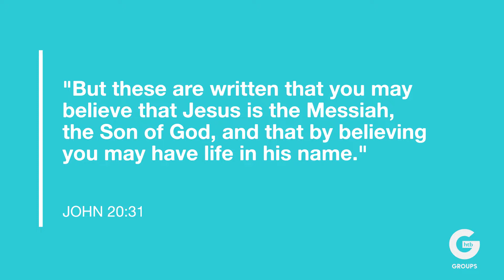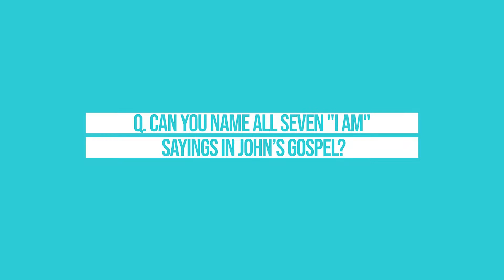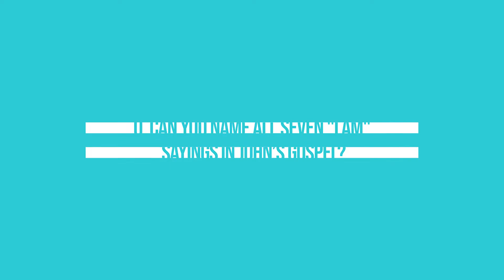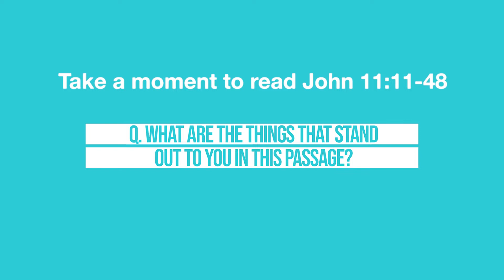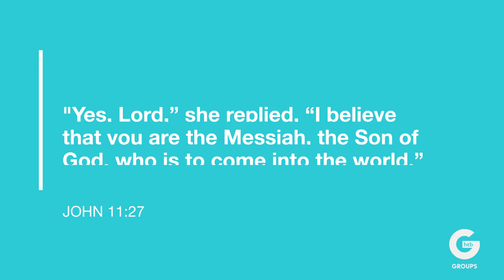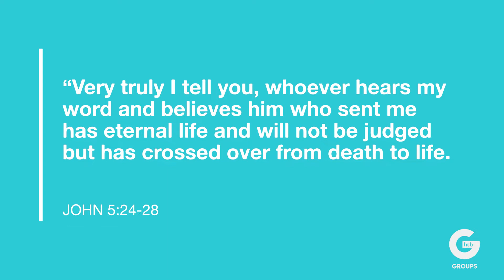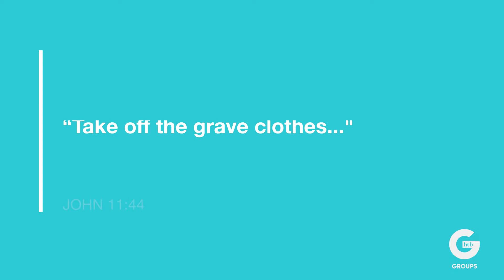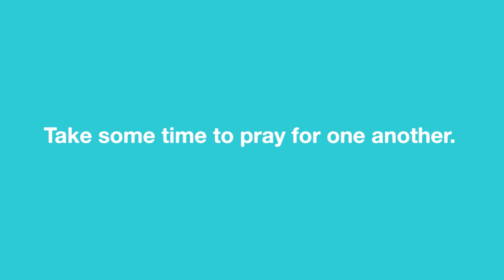HTB Groups: The Gospel of John - Session Two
Welcome to Session Two of our four-part series on the Gospel of John. Join us as our very own Rachael Wooldridge takes us deeper into the Word. And make sure you have pen and paper ready... There will be quiz questions along the way!

DISCUSSION 1 - 1:13
Q1. What stood out to you from the last session?
Q2. Can you remember some of the differences between John’s Gospel and the others?
Q3. Did anything about this surprise you?

DISCUSSION 2 - 4:20
Q. Can you name all seven "I AM" sayings in John’s Gospel?

DISCUSSION 3 - 9:53
Take a moment to read John 11;11-48.
Q. What are the things that stand out to you in this passage?

DISCUSSION 4 - 18:36
Take some time to pray for one another.